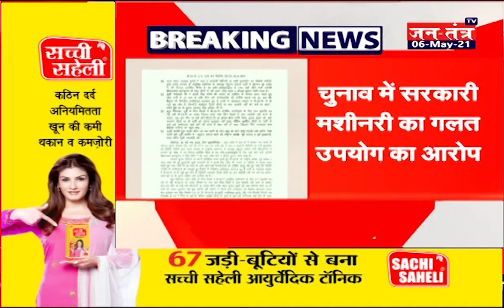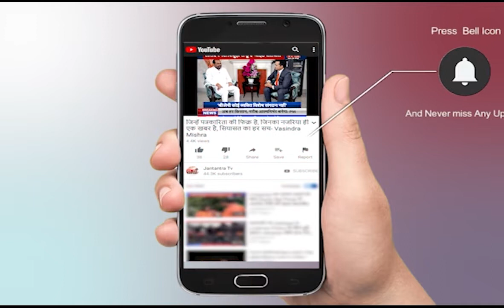BSP Supremo Mayawati Live | UP Panchayat Chunav Result 2021 | Mayawati on Panchayat Election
About Video:
बसपा प्रमुख मायावती ने पंचायत चुनाव को लेकर यह क्या कह दिया देखिए

In This Video:
Mayawati Speech
Panchayat Chunav 2021
Tweet of BSP Chief
Mayawati on Panchayat Election